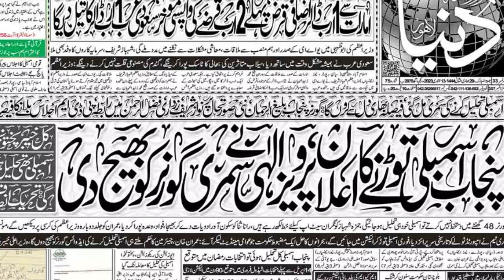شہباز شریف کی بطور وزیراعظم پاکستانن مایوس کن کارکردگی پر کارکنان پریشان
shahbaz sharif ki batoor wazirazam mayoodkn karkrdgi
☑Keywords or Cover Topics
shahbaz sharif
lahore news
لاہور
nawaz sharif health
nawaz sharif
imran khan
pm shehbaz sharif
pmln
shahbaz sharif latest news
shahbaz sharif speech today
nawaz sharif latest news
nawaz sharif return to pakistan
pmln govt
dissolution of assemblies
workers of pmln
pmln workers convention
the performance of shahbaz sharif as prime minster of pakistan is very poor in the result   the workers of pmln are disappointed
موجودہ حکومت نے اپریل میں اقتدار سنبھالنے کے بعد جس”گناہ بے لذت“کا ارتکاب کیا،اس کا خمیازہ نہ صرف پوری قوم بلکہ سب سے زیادہ خود مسلم لیگ ن بھگت رہی ہے۔شہباز کی پرواز میں کوتاہی اس قدر افسوسناک رہی کہ جسے چند الفاظ میں بیان کرنا مشکل ہے۔وہ شہباز جس نے بطور وزیراعلیٰ شب وروز کی محنت سے پنجاب میں ہنگامی بنیادوں پر منصوبے مکمل کرکے شہرت کی بلندیوں کو چھوا تھا لیکن افسوس اس بار حکومت نے عوامی فلاح کے کام تو کیا سرانجام دینے تھے، انکا سارا زورخودپر قائم بدعنوانی کے مقدمات ختم کرنے پر رہا
The "unpleasant sin" committed by the current government after assuming power in April, not only the entire nation but also the Muslim League-N itself is suffering the consequences. It is difficult to describe in words. Shehbaz, who as the Chief Minister of Shab Waroz reached the heights of fame by completing projects on emergency basis in Punjab, but alas, this time the government had to carry out public welfare work, all of them. Emphasis remained on ending corruption cases.Nawaz Sharif the founder member of PMLN was not in mood to be part of Government but it was shahbaz sharif now Prime minister who had great waish to become PM Pakistan .Workers of PMLN are angry and are disappointed